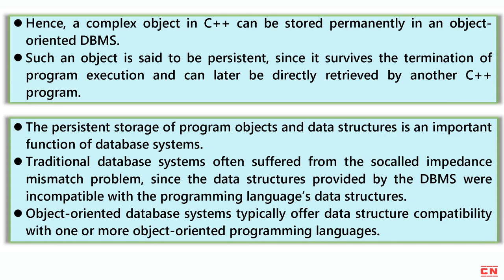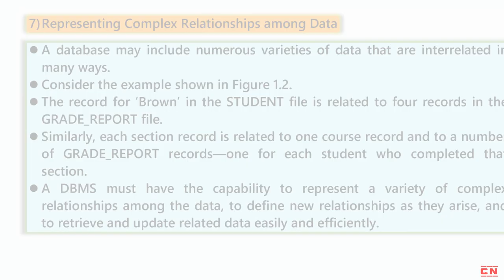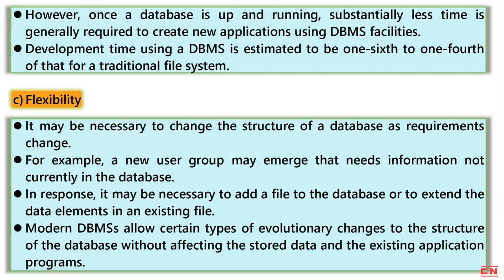ADVANTAGES OF USING THE DBMS APPROACH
Welcome to our YouTube video on the advantages of using the DBMS approach in computer science and BCA (Bachelor of Computer Applications) studies! In this video, we will explore the various benefits and implications of utilizing a Database Management System (DBMS) in managing data and information.

First and foremost, we'll discuss how the DBMS approach helps in controlling redundancy. By centralizing data storage and management, DBMS eliminates the need for duplicate data, ensuring data consistency and reducing storage requirements.

Next, we'll focus on how the DBMS approach restricts unauthorized access to data. With built-in security mechanisms, user authentication, and access controls, DBMS ensures data privacy and protects sensitive information from unauthorized users.

We'll also explore how DBMS provides persistent storage for program objects, enabling long-term storage and retrieval of data and program files. This feature is crucial for maintaining program integrity and preserving data for future use.

Efficient query processing is another advantage of the DBMS approach. We'll discuss how DBMS provides storage structures and search techniques, such as indexing and optimized query execution plans, to process queries efficiently and retrieve data quickly.

Backup and recovery mechanisms are integral to the DBMS approach. We'll explain how DBMS facilitates regular data backups and offers recovery options in case of system failures or data loss, ensuring data availability and business continuity.

Moreover, DBMS provides multiple user interfaces to cater to diverse user needs. We'll explore how different types of users, such as naive users, application programmers, and database administrators, can interact with the database using customized interfaces.

DBMS also excels in representing complex relationships among data. We'll discuss how relational databases and data modeling techniques allow for efficient representation of data relationships, facilitating effective data analysis and decision-making.

The enforcement of integrity constraints is another notable advantage of the DBMS approach. We'll explain how DBMS ensures data accuracy and consistency by enforcing rules and constraints, such as data validation and referential integrity.

Furthermore, we'll touch upon the capabilities of DBMS in permitting inferencing and actions using rules. We'll explore how business rules and logical inferences can be applied to the data to derive new information and trigger automated actions.

Lastly, we'll discuss the additional implications of using the database, such as scalability, data sharing, and concurrent access. We'll highlight how the DBMS approach enables growth, collaboration, and efficient data handling in dynamic computing environments.

Whether you're a BCA student or a computer science enthusiast, understanding the advantages of using the DBMS approach is crucial for effective data management and system design. So, join us on this educational journey as we explore the benefits and implications of the DBMS approach!